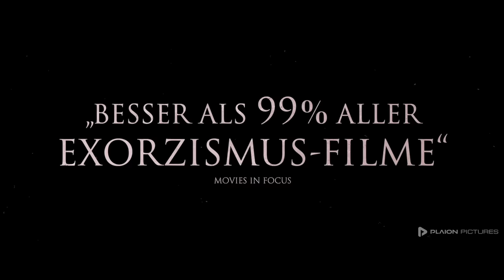The Exorcism (Deutscher Trailer) - Russell Crowe, Ryan Simpkins, Sam Worthington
Exorzismus-Horror mit Russell Crowe und AVATAR-Star Sam Worthington

THE EXORCISM ist ab dem 24.10. als 4K Ultra HD, Blu-ray, DVD & digital erhältlich!

Inhalt von THE EXORCISM:
Als der Hauptdarsteller beim Dreh eines Horrorfilms unter mysteriösen Umständen stirbt, übernimmt Anthony Miller die Rolle des Exorzisten. Je mehr der Schauspieler in die düstere Gefühlswelt seiner Figur eintaucht, desto seltsamer verhält er sich. Nach und nach dämmert es seiner Tochter Lee, dass dunkle Mächte der Grund für die Veränderungen sind.

Zur erstklassigen Besetzung gehören neben Russell Crowe, der nach dem Kinohit THE POPE'S EXORCIST jetzt erneut mit Dämonen zu kämpfen hat, u. a. Sam Worthington (AVATAR) und David Hyde Pierce (FRASIER). Produziert wurde der Horror-Thriller von Genre-Spezialist Kevin Williamson (SCREAM). Zu Besessenheitsfilmen hat Regisseur Joshua John Miller (THE FINAL GIRLS) eine besondere Beziehung: Sein Vater Jason spielte in DER EXORZIST den Priester, der sich am Ende mit dem Teufel im Leib aus dem Fenster stürzt. Vom Klassiker inspiriert drehte der Sohn einen extrem gruseligen Exorzismus-Schocker mit coolem „Film im Film“-Konzept.

The Exorcism I Trailer I 2024 I Alle Filminfos